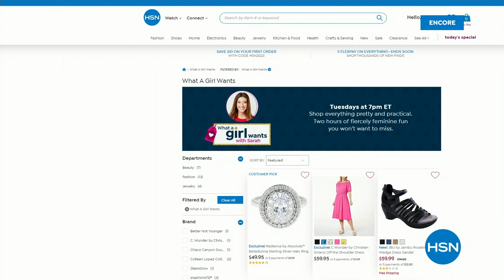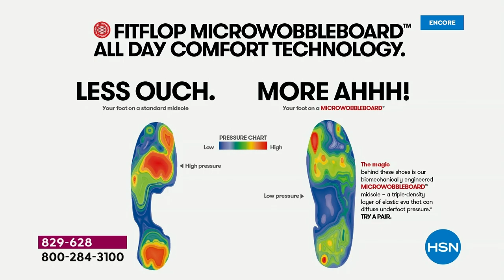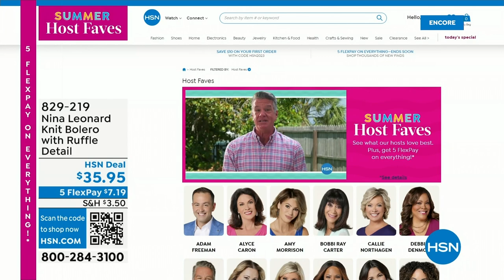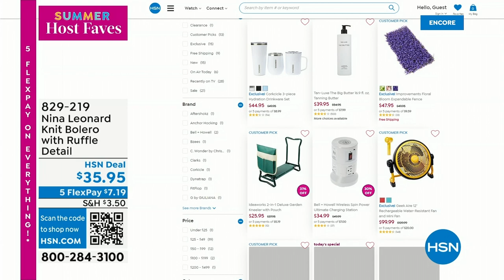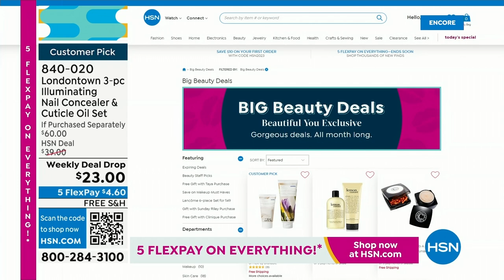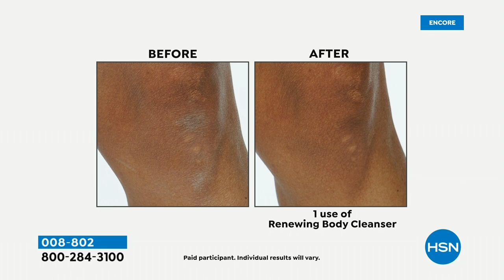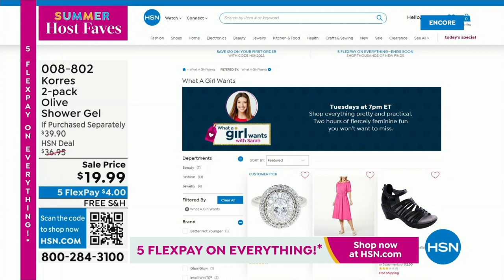HSN | Summer Host Faves with Sarah 06.02.2023 - 04 AM